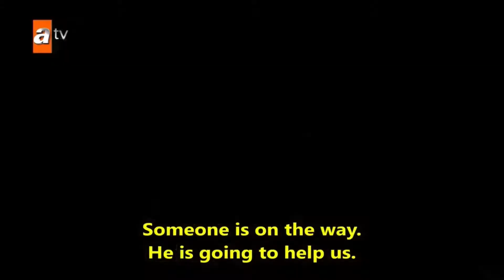Osman Episode 74 Trailer 2 English Subtitles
- [x] Osman episode 74 Trailer 2  English subtitles

- [ ] I MIGHT POST SOME MORE PARTS OF THIS EPISODE SOON!

- [ ] YOU CAN ALSO ASK ME QUESTIONS ABOUT THE SHOW IN THE COMMENTS!

- [ ] tags… (ignore)

-  osmanenglish englishosman osmanemglishsubtitles english osman ertugrul trailer osmantrailer kurulus kurulusosman new newchannel youtube 1 love 2,147,483,647
-  42 motivation 278,393,021
-  43 beach 270,247,901
-  44 handmade 269,563,181
-  45 foodporn 264,492,893
-  46 instamood 259,712,049
-  47 255,698,917
-  48 artist 244,174,334
-  49 dogsofinstagram 244,002,870
-  50 followforfollow 242,940,601
-  51 cat 242,263,067
-  52 sky 241,721,693
-  53 f4f 240,177,472
-  54 l4l 237,960,134
-  55 drawing 235,780,860
-  56 hair 226,612,540
-  57 funny 221,153,384
-  58 tagsforlikes 219,474,787
-  59 flowers 219,226,816
-  60 wedding 215,211,634
-  61 photographer 214,991,230
-  62 bestoftheday 214,335,305
-  63 gym 212,273,661
-  64 instafood 207,708,999
-  65 likeforfollow 207,256,877
-  66 baby 205,995,754
-  67 vsco 205,152,032
-  68 moda 205,139,573
-  69 vscocam 203,142,587
-  70 inspiration 202,291,429
-  71 memes 200,370,768
-  72 followforfollowback 199,212,844
-  73 girls 196,493,574
-  74 instapic 194,952,204
-  75 foodie 190,628,975
-  76 pretty 187,877,469
-  77 lol 178,717,478
-  78 yummy 177,508,431
-  79 party 175,998,306
-  80 home 175,007,784
-  81 healthy 174,705,853
-  82 blackandwhite 170,247,984
-  83 illustration 166,692,594
-  84 swag 166,405,165
-  85 cool 166,143,035
-  86 catsofinstagram 165,381,661
-  87 christmas 164,766,125
-  88 naturephotography 161,225,770
-  89 black 160,913,487
-  90 instafashion 157,826,078
91 architecture 155,508,199
92 travelphotography 155,191,738
93 sea 155,157,111
94 winter 154,996,942
95 pink 153,836,513
96 anime 153,567,506

97 tattoo 153,244,931
98 blue 152,559,148
99 happiness 152,409,099